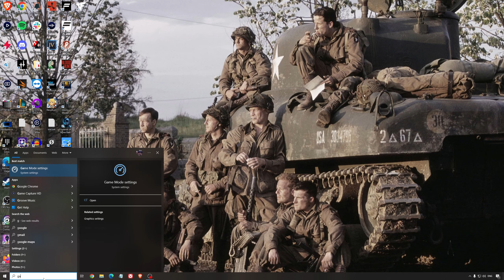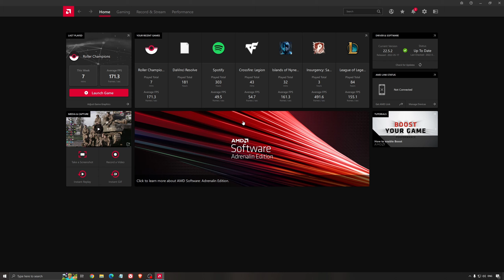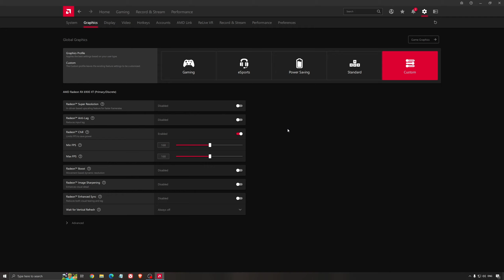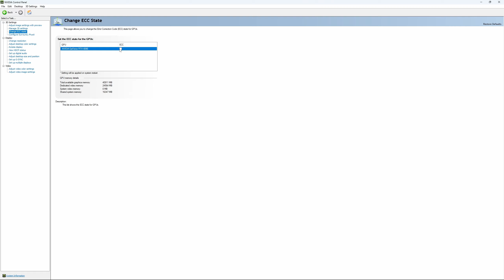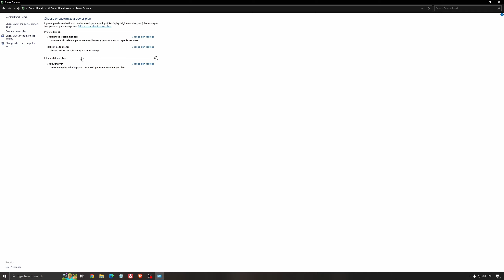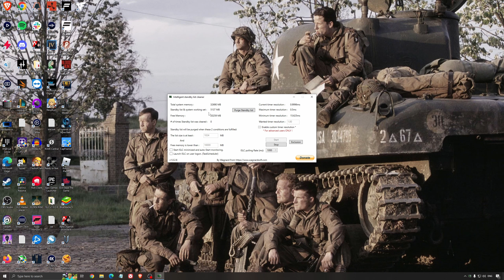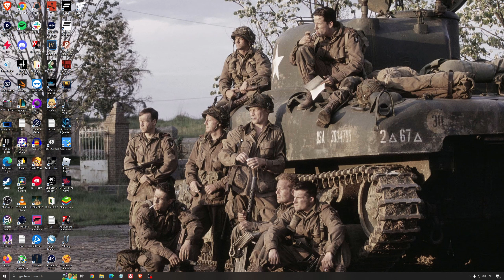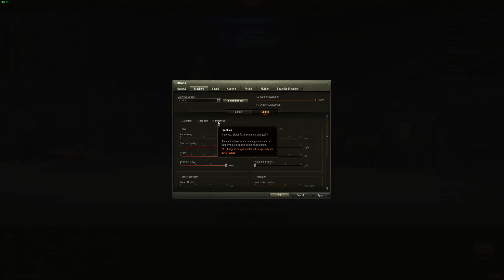[2023] World of Tanks - MEILLEURS paramètres PC (Maximiser les FPS et la visibilité)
Voici un petit guide sur comment augmenter les performances/FPS dans le jeux World of Tanks.

Segments vidéo:
0:00 - Optimisation Windows
1:26 - GPU et Radeon
2:55 - GPU et NVIDIA
5:31 - Optimisation Windows
7:27 - Optimisation de World of Tanks

Ma configuration:

CPU: Ryzen 7800x3d
GPU: RTX 4090
Ram: 32 GIG DDR4 3600mhz
Headphone: Sennheiser HD 599 Special Edition
Microphone: Rode NT1
Keyboard: HyperX Alloy origin 65
Mouse: Pulsar X2
Mousepad: Logitech xtryfy GP4
Camera: Elgato FaceCam